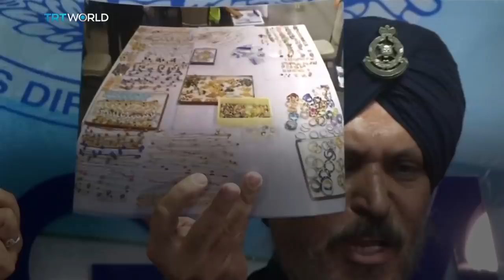The extravagance of Najib Razak and Rosmah Mansor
Goods worth $273 million have been seized from the homes of Malaysia’s former PM Najib Razak, including cash, jewellery, purses and other luxury items.